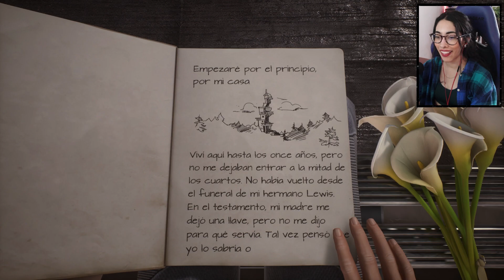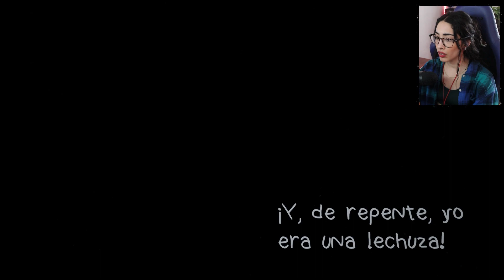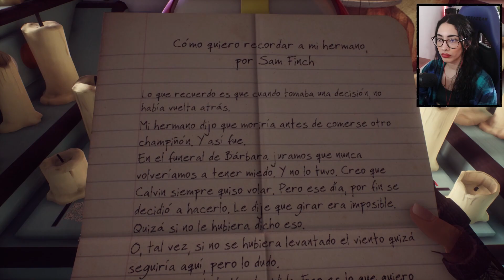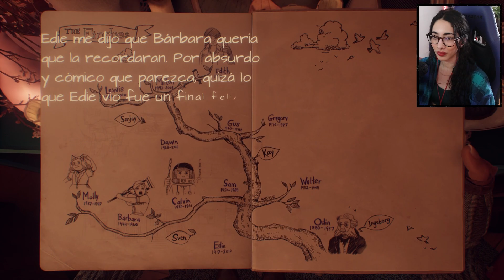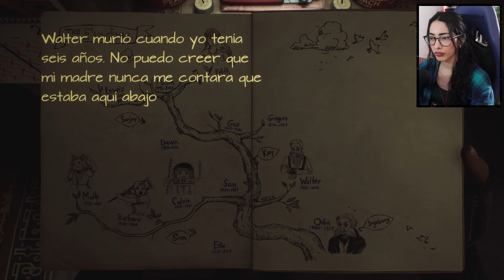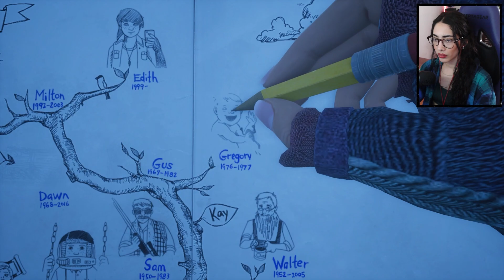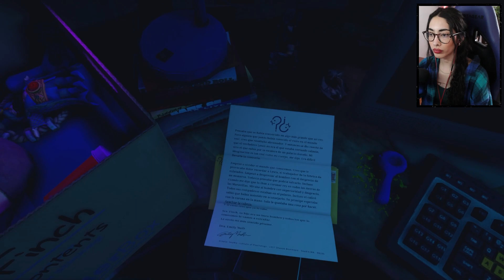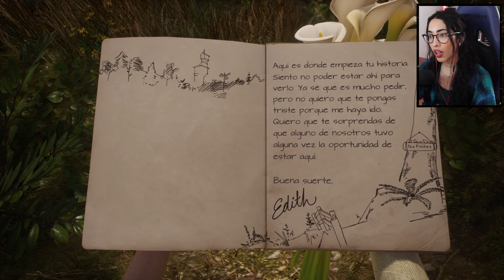En efecto, esto sí es cine | What Remains of Edith Finch en español | La Flaca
Hola chamacos!
El dia de hoy tenemos What Remains of Edith Finch! Un juego que demuestra que los videojuegos son el octavo arte! Un juego super emotivo con una narracion increible.

Gracias por acompañarme a terminar otro juego❤️

🌊 Inicio...: 00:00
🌊 Entrando a la casa: 04:36
🌊 Molly: 11:00
🌊 Odin: 23:50
🌊 Calvin: 28:04
🌊 Barbara: 34:12
🌊 Walter: 45:54
🌊 Sam: 55:17
🌊 Gregory: 1:04:32
🌊 Gus: 1:10:04
🌊 Milton: 1:15:06
🌊 Lewis: 1:18:30
🌊 Cierre y Final: 1:31:00

► CANAL DE DISCORD PARA CHATEAR CONMIGO !